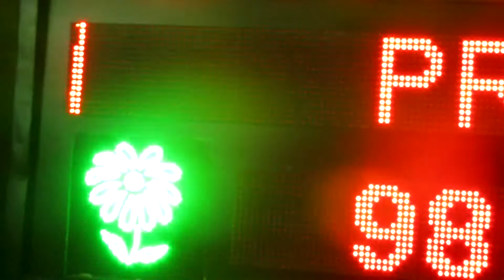LED PANEL COK RENKLI UYGULAMA SICAKLIK SAAT TARIH 80X128